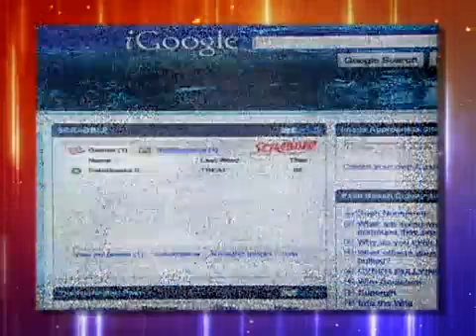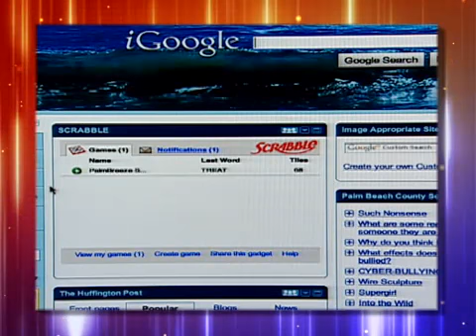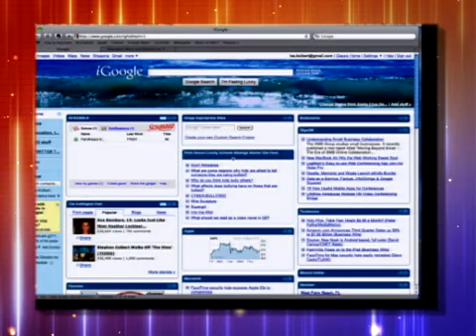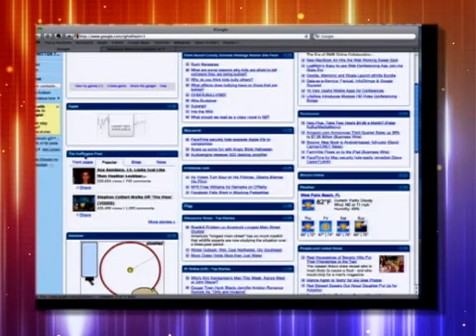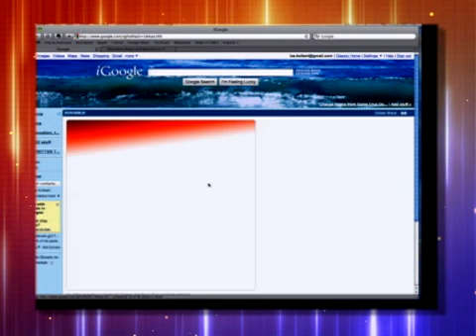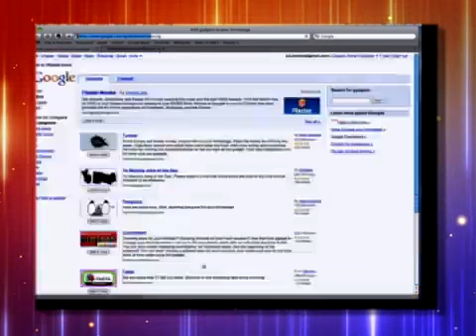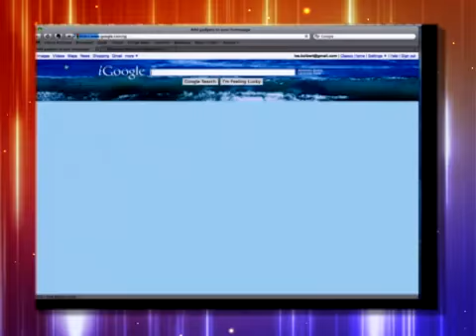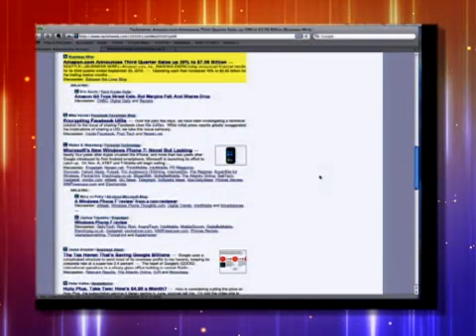iGoogle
Lee Kolbert demonstrates her favorite customized home page for her computer, iGoogle. Widgets and gadgets to get information and entertainment instantly. Lee shows you how to make your page look and feel just the way you want it and take advantage of great resources out there.